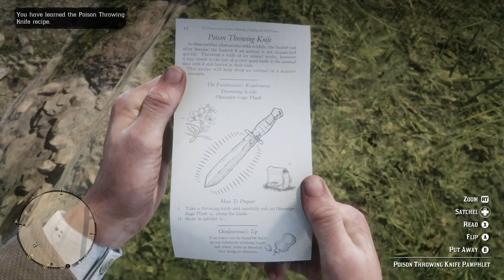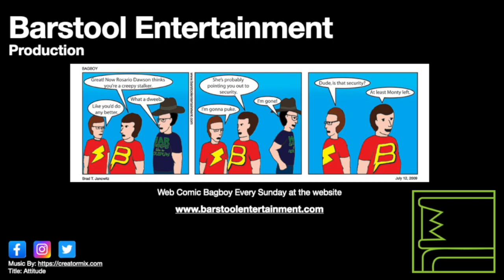Red Dead Redemption 2: Bison Hunting With Charles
I did another video about this before, but I made a different decision this time.